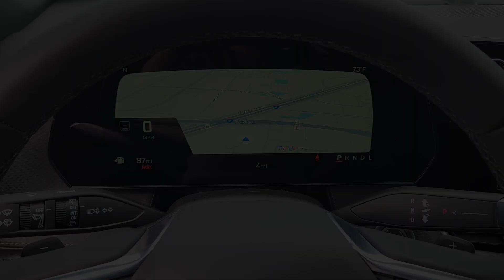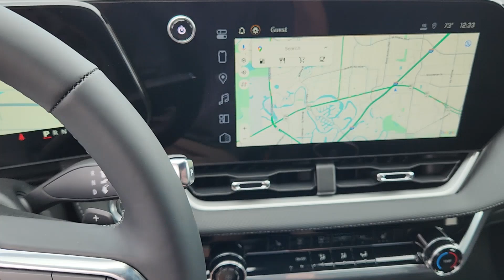2025 Chevrolet Equinox FWD LT TX Sugarland, Houston, Katy, Pecan Grove, Missouri City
New 2025 Chevrolet Equinox FWD LT available at Classic Elite Chevrolet Sugarland located in 13115 Southwest Fwy, Sugar Land, TX, 77478. Servicing the Sugarland, Houston, Katy, Pecan Grove, Missouri City area.
Please mention the stock SL166171 when you contact the dealership for this vehicle.

Can you see yourself in the  2025  Chevrolet Equinox. Whether you're on a family road trip or doing the daily drive, the Equinox is your go-to vehicle. It's the elegant solution that blends advanced safety technology,  passenger comfort, and SUV functionality. Practical and functional meets stylish and comfortable in the Equinox. Take a test drive today.